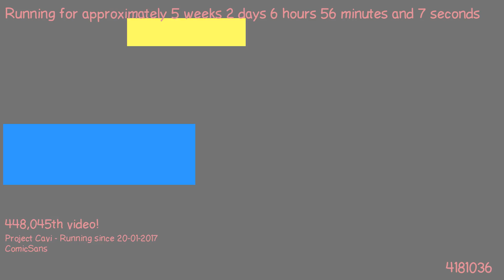1488171624 - Webdriver Cavi - H2